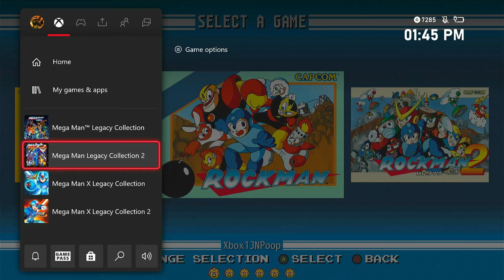Mega Man 6 - Full Game: The Greatest Battle Ever!!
In this exhilarating video, we present the full gameplay of Mega Man 6, showcasing one of the most iconic battles in gaming history. Join us as we navigate through challenging levels, confront formidable bosses, and experience the thrilling action that has captivated fans for decades. Whether you are a seasoned player or new to the franchise, this video promises to deliver an unforgettable journey through the world of Mega Man.

This was played on "Mega Man Legacy Collection" / "Rockman Classics Collection" on Xbox One.